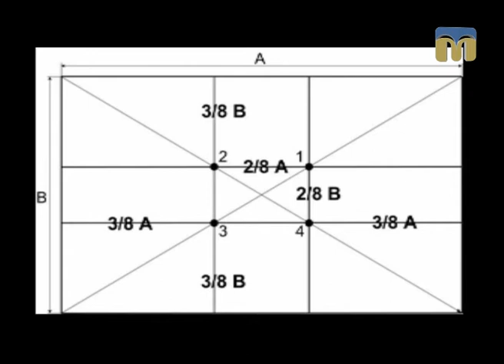Секрети якісних світлин розкриває Олександр Сайковський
Як правильно фотографувати? - Поради професіонала у програмі “Новий день”.
Гість студії — фотокореспондент Олександр Сайковський.
Ведуча програми "Новий день" - Ольга Храпенко.